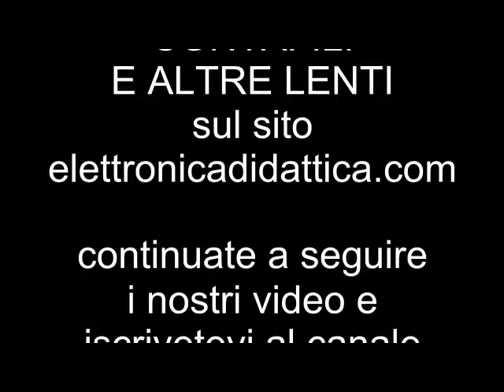Contafili in vetro. Lente d'ingrandimento in vetro perfetta per tessuti, stampati, fiori e mercatini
Il contafili è una lente d'ingrandimento nata per essere usata nel settore tessile. Trova impiego nel settore grafico per il controllo delle stampe. Per osservare fiori ed insetti. E' uno strumento utile per ogni tipo di collezione per controllare, analizzare e verificare.